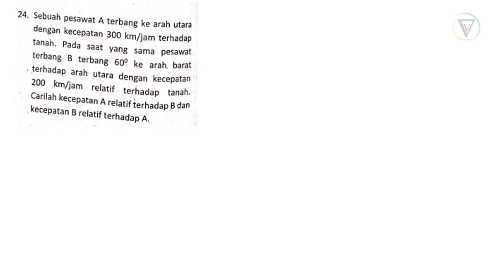Soal Gerak Fisika Dasar ⭐ 24 Sebuah pesawat A terbang ke arah utara dengan kecepatan